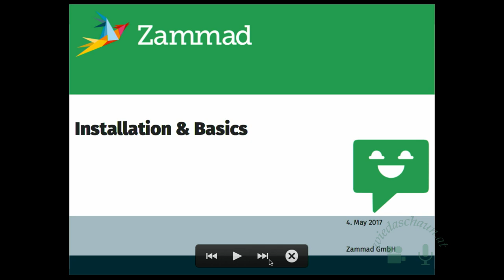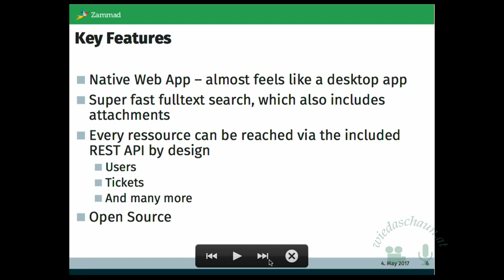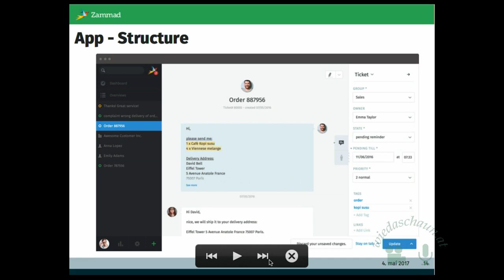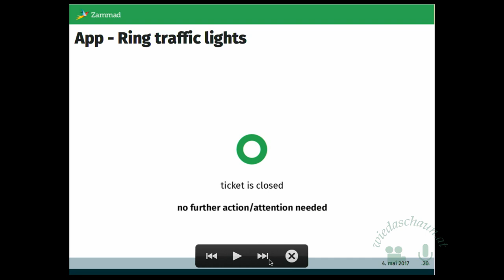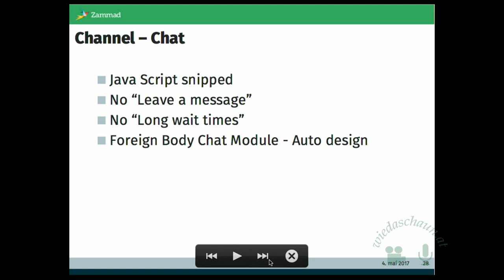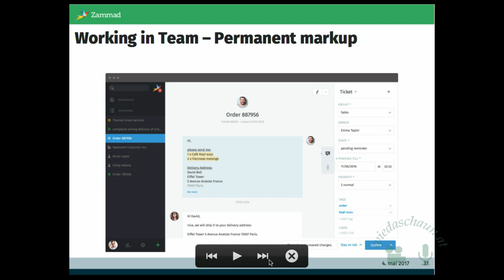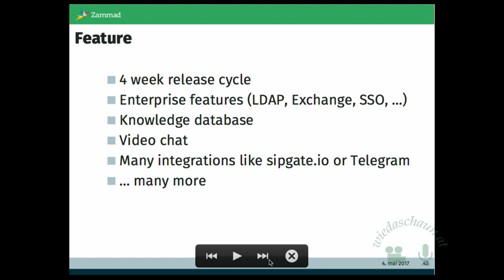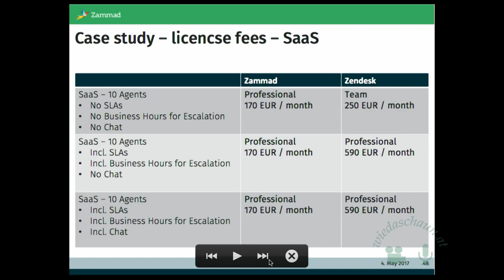Zammad Helpdesk- und Support-System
Einrichtung und Basisfunktionalitäten

Vortragender: Martin

Sicher und schnelle durch die Einrichtung und Basisfunktionalitäten von Zammad.

Das von Grund auf neu entwickelte Zammad vereinfacht den Umgang mit dem Helpdesk- und Support-System. Die WebApp ist intuitiv und auch von Laien ohne Schulungsaufwand bedienbar.

Jeder ist eingeladen, an Zammad mitzumachen. Über Github kann am Quellcode oder der Dokumentation mitgearbeitet werden. Der Quellcode gehört der Zammad-Stiftung, welche die Freiheit der Software und des Projekts nachhaltig sicherstellt.

In diesem Vortrag werden anhand eines Use Cases die Konfiguration und Basisfunktionalitäten (u. a. Berechtigung, Textbausteine oder Speichern von Entwürfen) von Zammad gezeigt und Fragen des Publikums beantwortet.